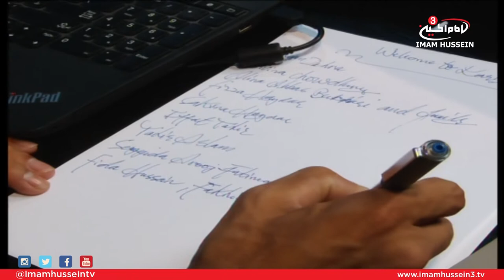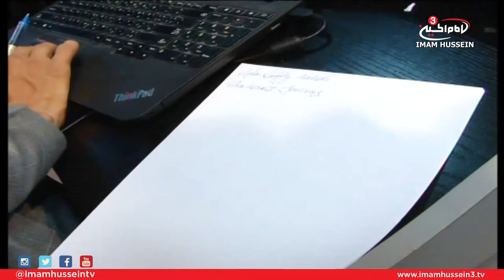Welcome to Karbala I Ramadan 1438-2017 Series I Day 25